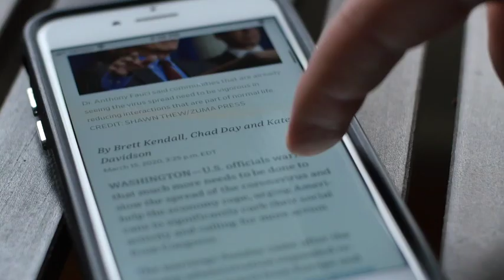Dinormous Marketing & Communications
Strategic Communications, Public Relations and Marketing with Dinamic Solutions with Dinamic Results.
Knowing your audience, and the precise message you are trying to convey  are critical when executing a communications strategy and plan.
How you utilize media and media platforms matter when disseminating any communications and marketing plan.
Public Relations, recruitment, government initiatives, local community programs, we have a dinormous plan for you.

Rowena White
Director
Marketing & Communications